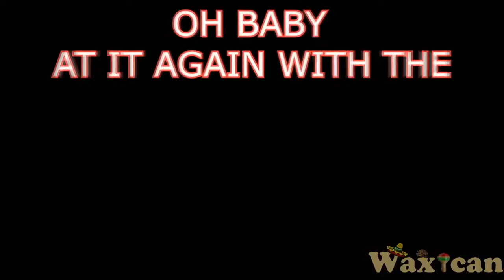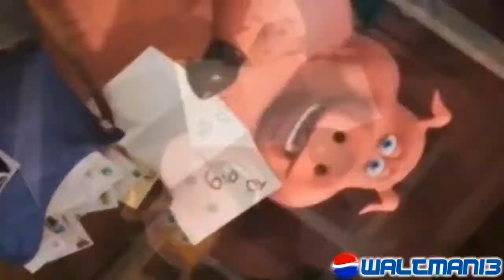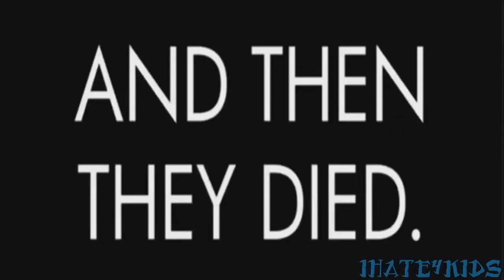Shiny YTP Collab but it's Without Moana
Made this in sheer excitement that my mediocre entry made it into Schaffrillas Shiny Collab. Also, enter my collab.